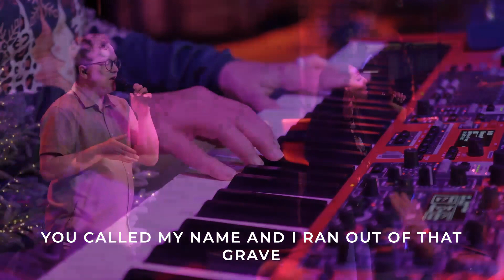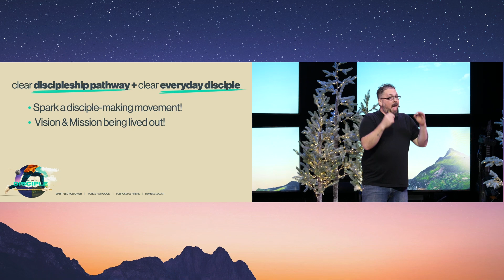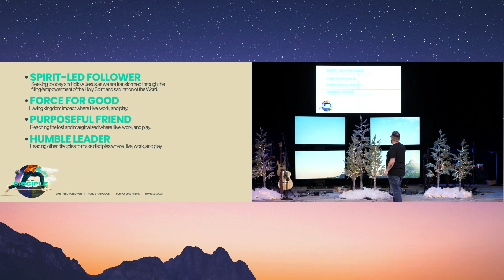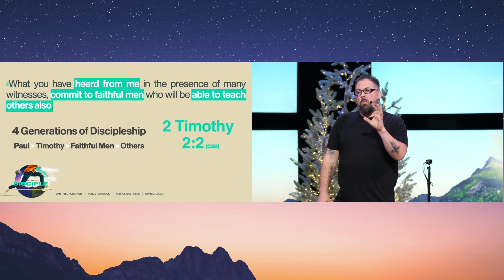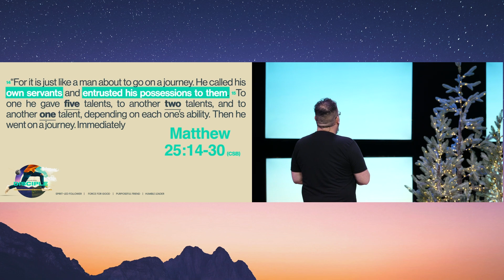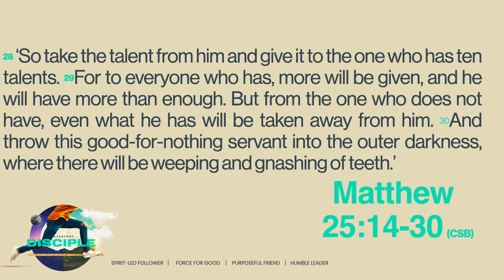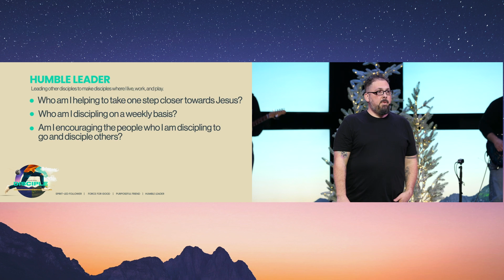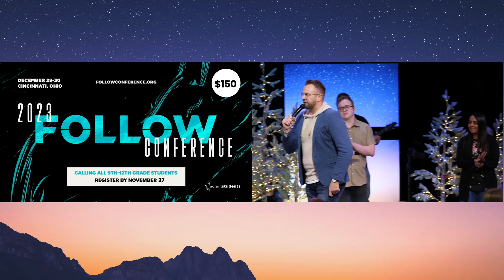Radiant Life Church | 11/26/23 | Full Worship On-Demand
Join Us on Sunday at 9 am or 11 am:
Radiant Life Church